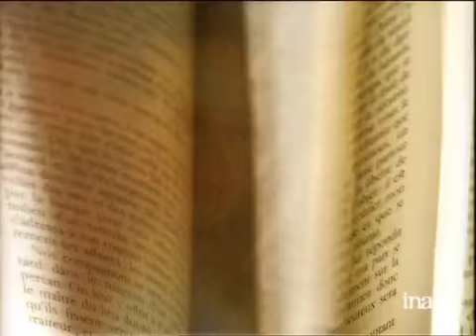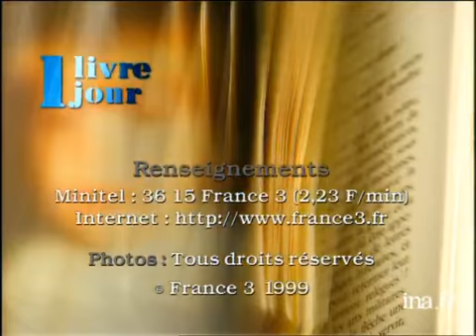Denis Tillinac et André Renoux : Je me souviens de Paris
17 fevrier 1999
Olicier BARROT se trouve place Emile GOUDEAU, Paris 18ème, devant le magasin "Le bateau lavoir". Il présente le livre de Denis TILLINAC (auteur) et André RENOUX (illustrateur) : "Je me souviens de Paris", un livre sur PARIS. BT d'illustrations (peintures) tirées du livre. Images d'archive INA